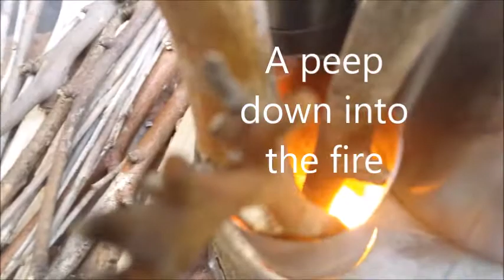Pudding bowl tent stove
This is a very simple/small tent stove that burns cleanly. It is made from a SS pudding bowl and is very simple to start and use. Boils 500ml of water in about 11min. Fits inside a dinner pot. For more details please see my website; timtinker.com